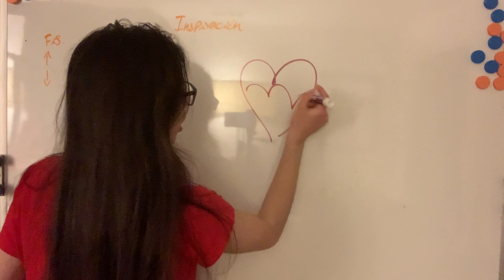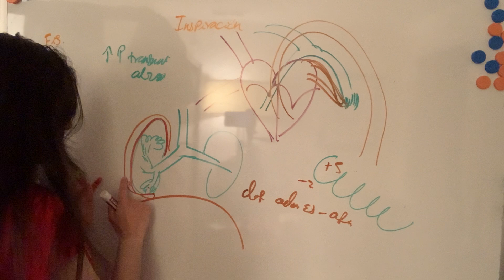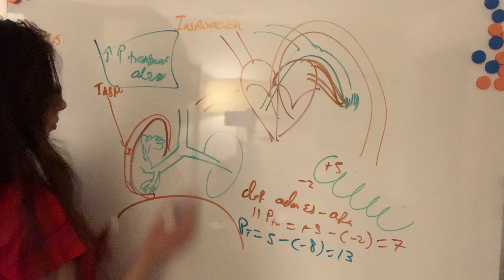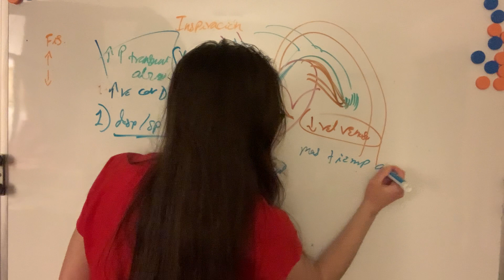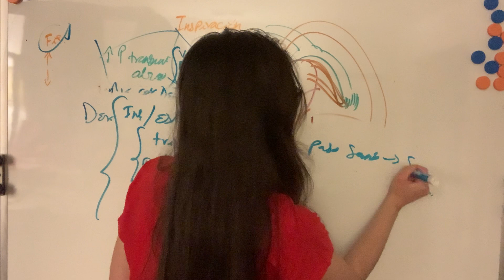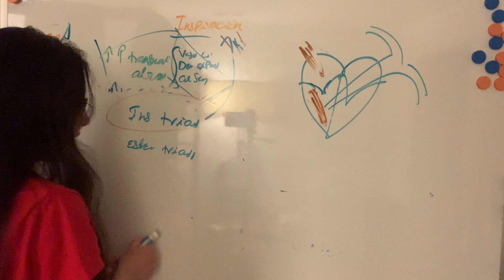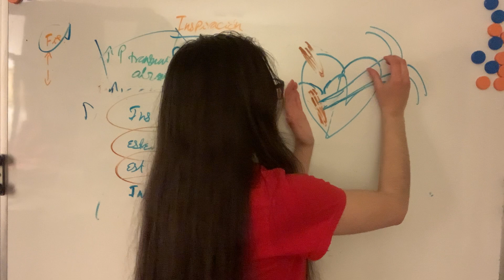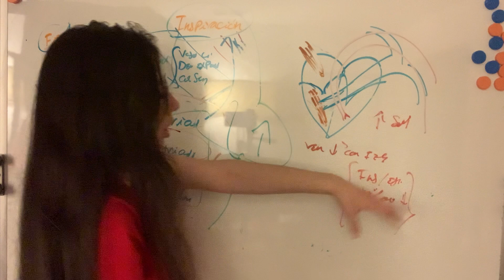Soplos que Aumentan/Disminuyen en la Inspiración. Valvulopatias